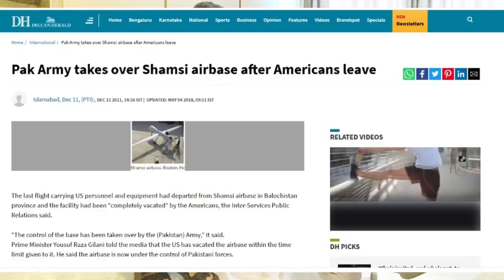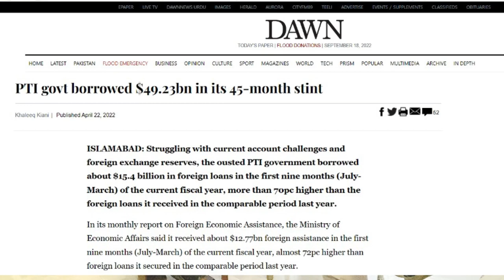Exclusive Interview of Syed Ali Haider Gillani | Tayyab Sattar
Syed Ali Haider Gillani is a Pakistani politician He is member of Provincial Assembly and Ex. Provisional Minister. He is a son of former Prime Minister of Pakistan Syed Yousaf Raza Gilalni.
Anchor: Muhammad Tayyab Sattar